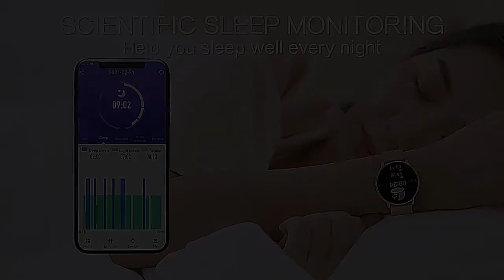ZL02D Smart Watch Bluetooth Calling Works With Apple And Android Phone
The Latest In Wearable Technology With Bluetooth Calling, AI Voice Assistant, Waterproof, Sports Fitness Tracker, Heart Rate/Blood Oxygen Detection, Works With Apple, Samsung And Android Phones
product link